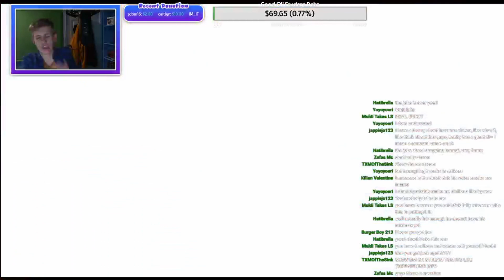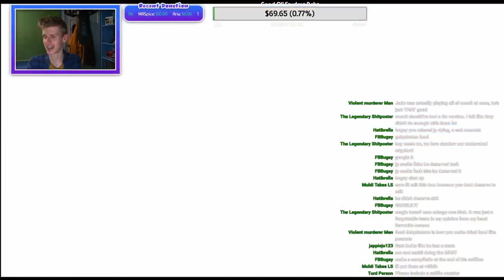The Death of JP In Inazuma Eleven Strikers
We're tackling an Inazuma Eleven Go Strikers 2013 NUZLOCKE today, where our characters can die if we concede any goals! I hope you guys enjoy the video!
We have an official Discord server now!
Edited by Muldi Takes LS
Do you need to catch up on Inazuma Eleven 1 Randomizer?
Do you need to catch up on Inazuma Eleven 2 Randomizer?